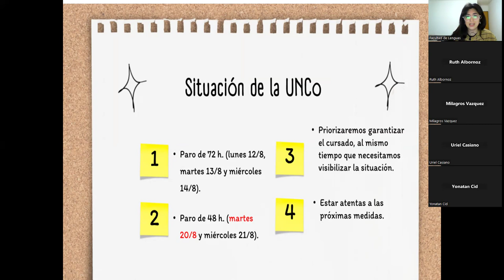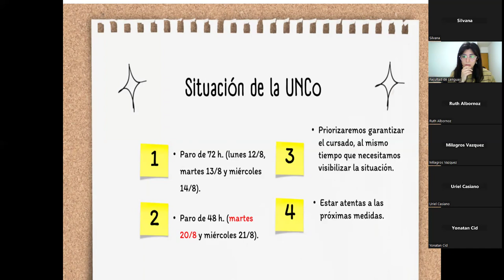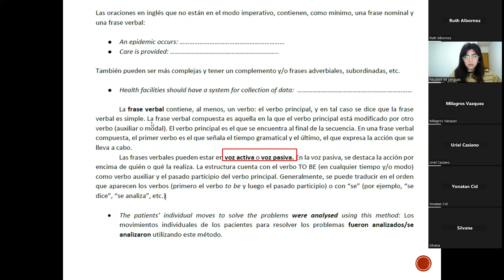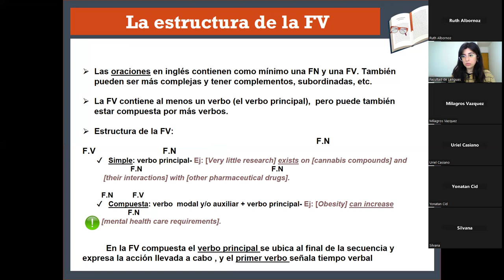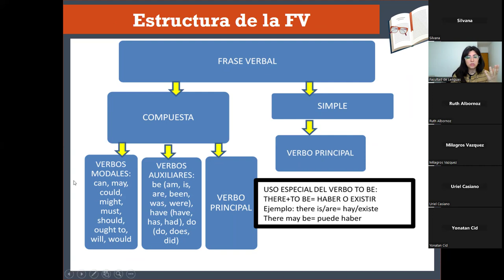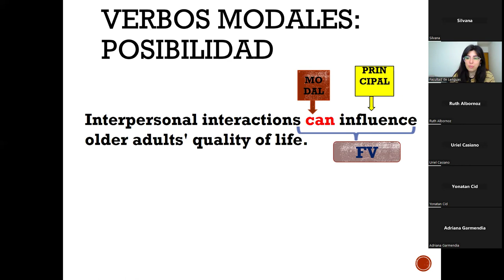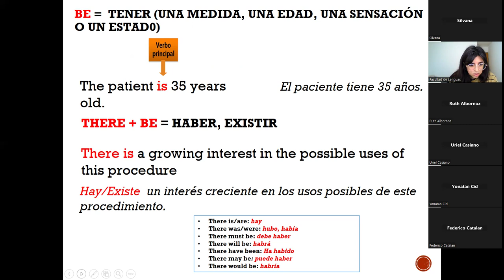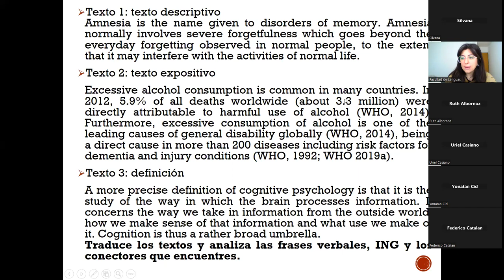Clase 22 PSICOLOGÍA La frase verbal y práctica 15 08 24